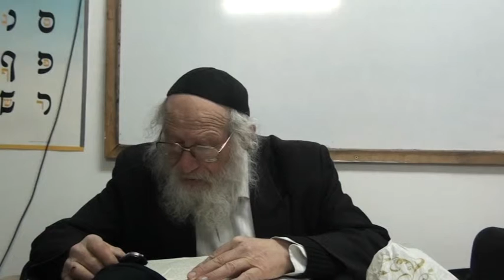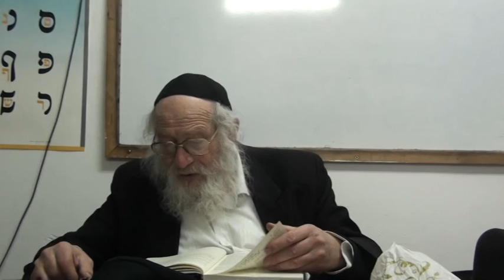הלכות שבת סי' רמט'